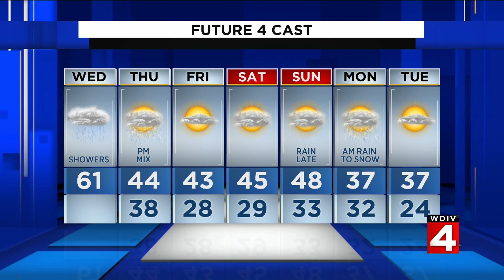Metro Detroit weather forecast for November 17, 2021 -- 7 a.m. Update